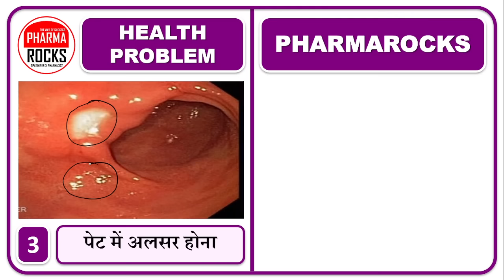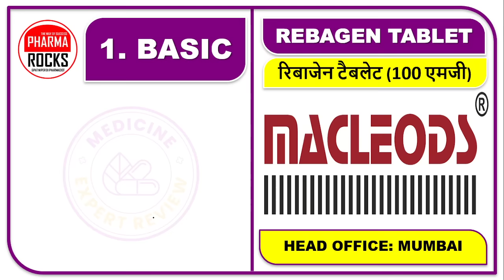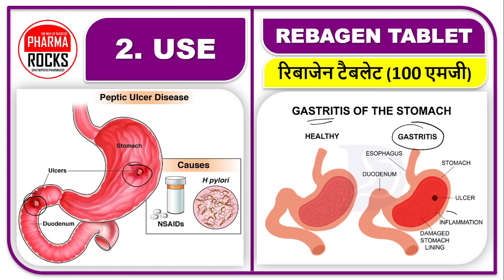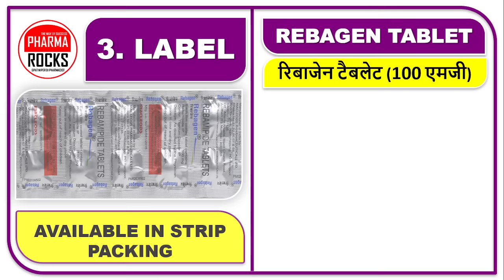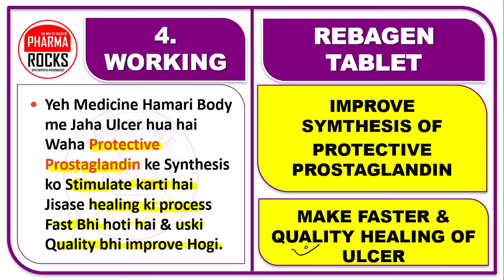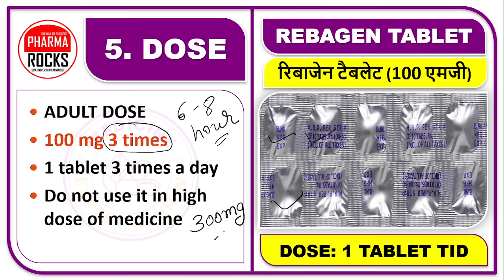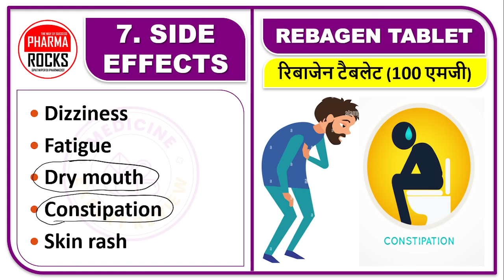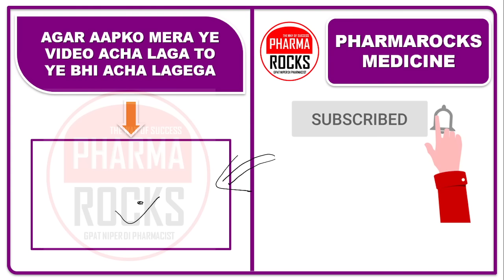रातों रात मुंह के छालों से छुटकारा पाए, मुंह और पेट के छाले का इलाज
ASSISTANT PROFESSOR
FOUNDER PHARMAROCKS
PHD SCOLAR (GTU AHMEDABAD)

📚 STUDY MATERIAL
👨🏼‍🏫 VIDEO LECTURE
📊 TEST SERIES

रातों रात मुंह के छालों से छुटकारा पाए,
मुंह और पेट के छाले का इलाज,
bar bar muh me chhale hona,